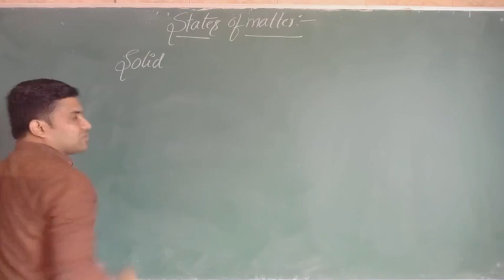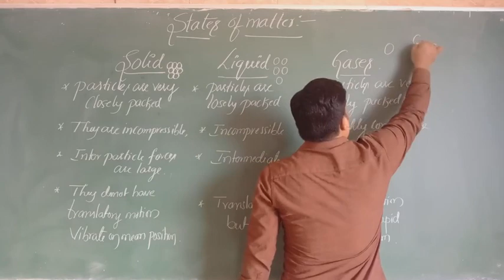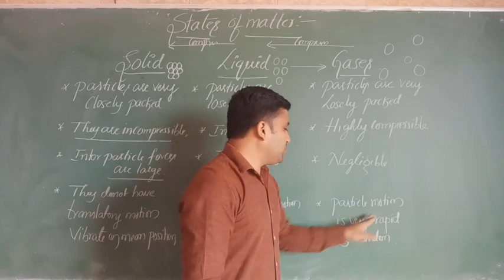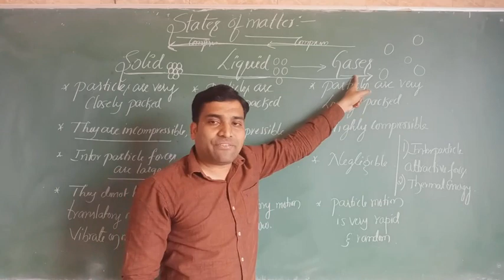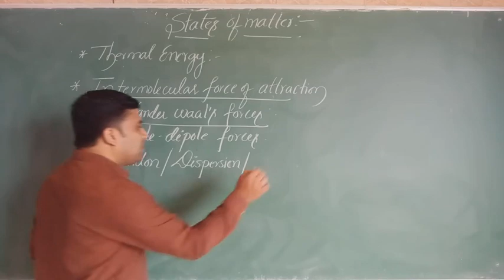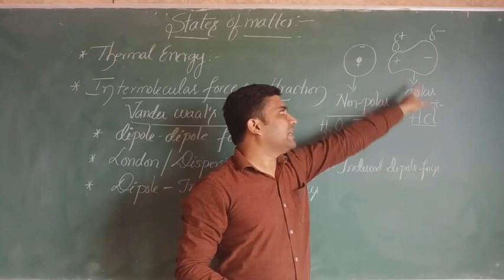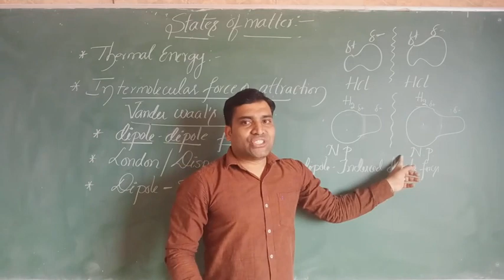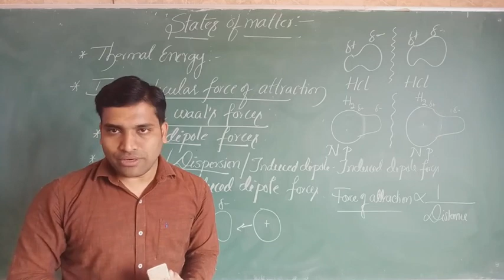1PUC,STATES OF MATTER,UNIT-05,VIDEO-01